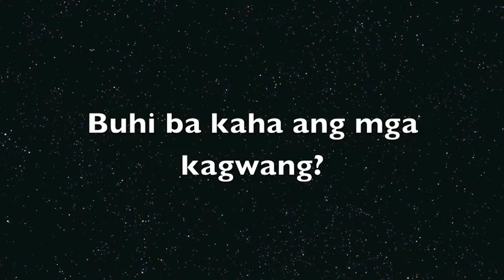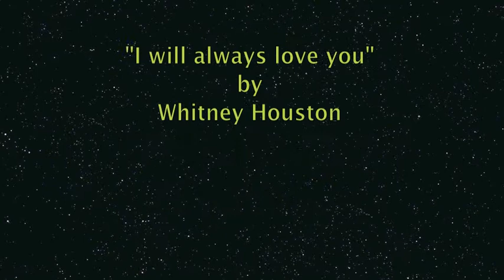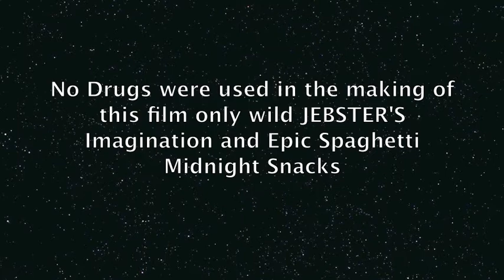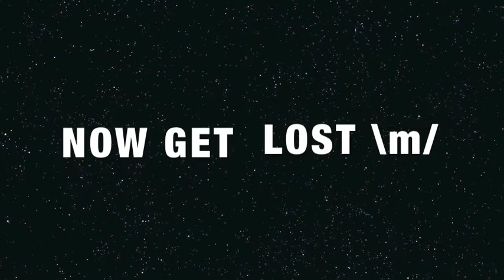Bangaw Down (A "White House Down" Parody inspired by "This is the End")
SOOOO yeah... We had our sleep over then this happened... This is our "no-budget film" made in just 4hrs, a short film of total nonsense. Enjoy  :)

No drugs were used in the making of this film